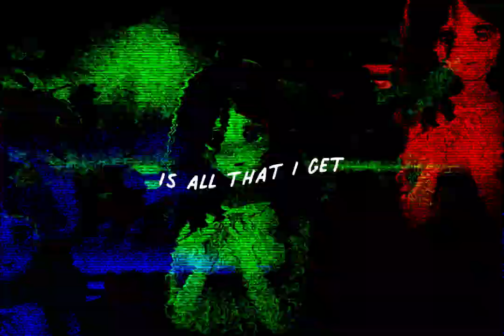Citampi Stories - Ghost